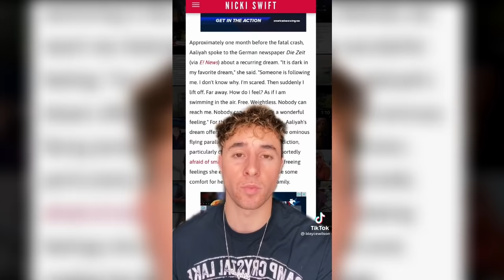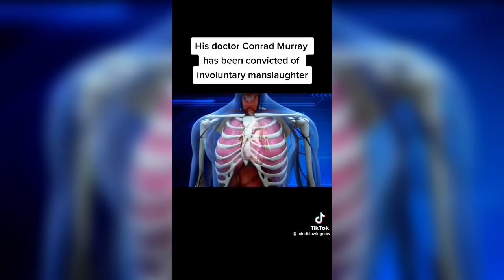Scary TikToks You Should Not Watch Alone #110 | Daisy Daisy Give Me Your Answer Do